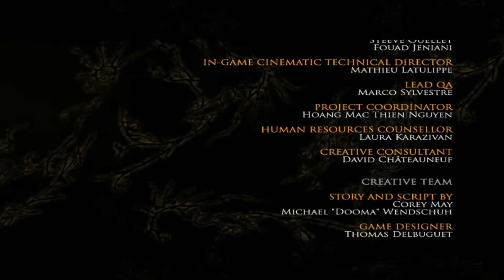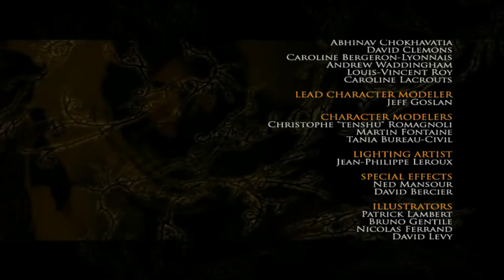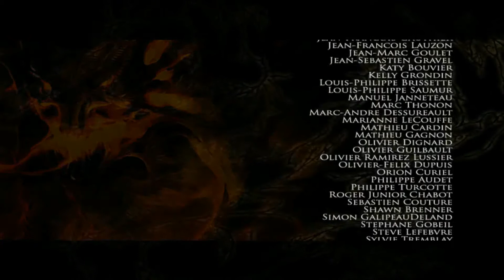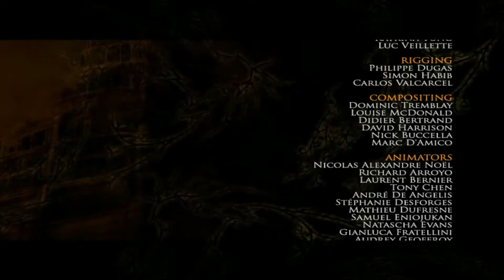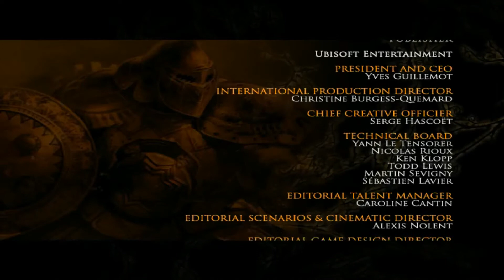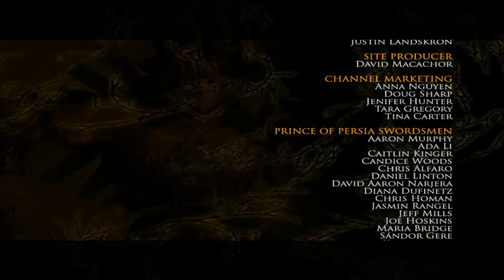The End, Defeating Vizier & Dark Prince, Credits - Prince of Persia The Two Thrones 2005 PC Gameplay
"It's nostalgic" - these are the words which I can use while playing the trilogy of "Prince of Persia".

Final in the trilogy is Prince of Persia The Two Thrones. Set after few weeks of Prince of Persia Warrior Within, Kaileena and Prince reached the city of Babylon under attack. It is here prince will realise that what has been written and done in time will have it's effect. His worst nightmares and old foes and friends are about to found on this epic.

As the old man said "your journey will not end well!". Is it going to be true or will our prince be able to find a new revelation.

Enjoy while we move through this nostalgic journey in TIME.

P.S. Hoping to see a remaster in future.